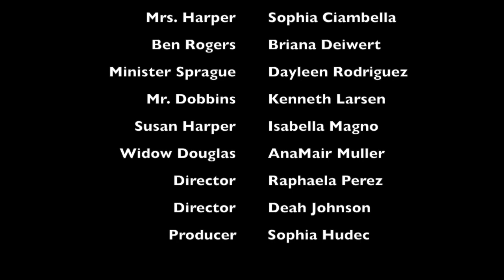The Adventures of Tom Sawyer Trailer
coming to a theater near you ;)